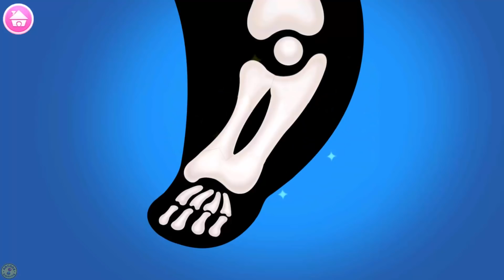Furry Pet Hospital Game By Libii - Play Fun Animals Pet Care Gameplay Video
Furry Pet Hospital By Libii